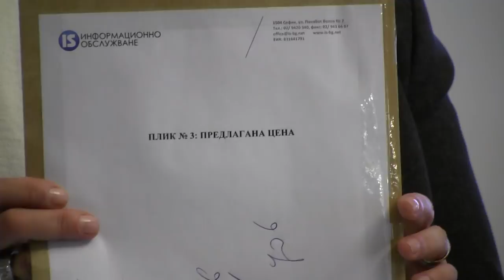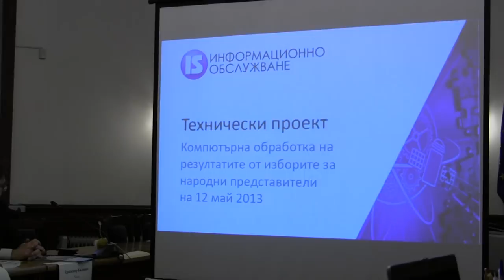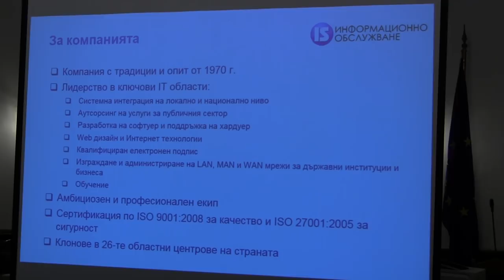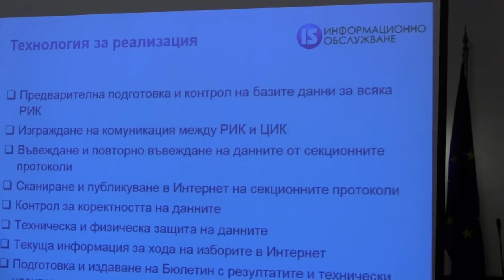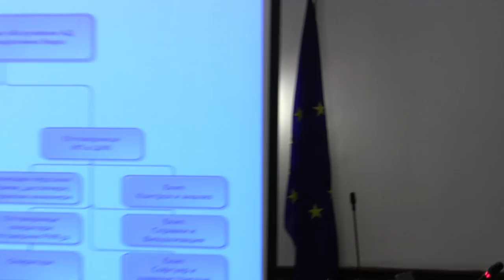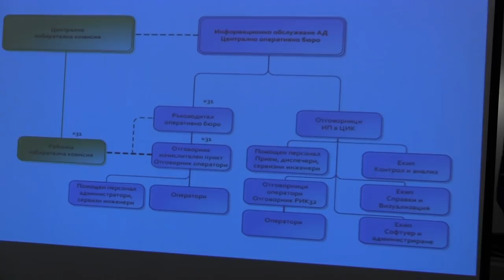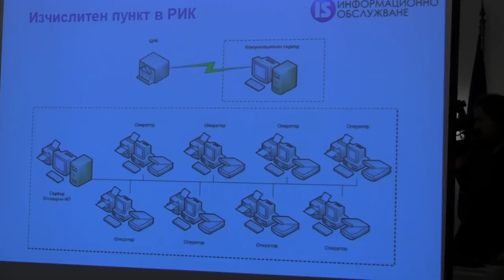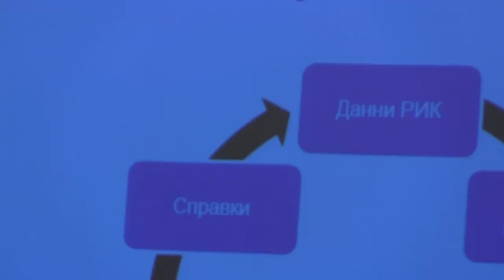ЦИК и Информационно обслужване представят софтуера за избори 2013 - част 1